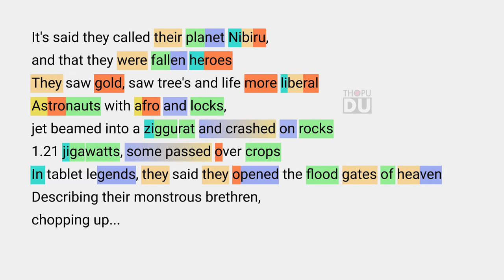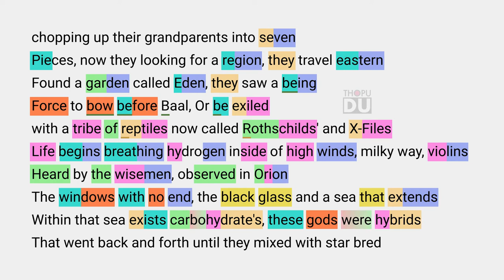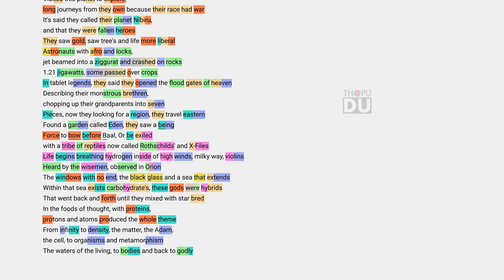Killah Priest | The Winged People | Rhyme Scheme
Hello people, I'm doing these videos out of interest and don't claim to own any content. I just do breakdowns.

Song: The Winged People
Artist: Killah Priest
Album: The Psychic World of Walter Reed Artist's

They were here before Adam, descendants of Anu Took on mortal fashion, built themselves statues In the image of themselves to worship themselves Built towers to themselves to remind them of when they fell They came from a station in space, an angelical race Giant in stature, helmets and capes That they wore, visiting this planet to explore Long journey from their own because their race had war It's said they called their planet Nibiru and that they were fallen heroes They saw gold, saw trees and life more liberal Astronauts with afros and locks Jet beaming into a ziggurat, they crashed on rocks 1.21 gigawatt, some passed over crops In the tablets of legend, they said they opened the floodgates of heaven Describing ten monstrous brethren Chopping up their grandparents into seven pieces Now they're looking for a region, they traveled eastern Found a garden called Eden, they saw a being Forced to bow before Ba'al or be exiled with the tribe of reptiles Now called the Rothschilds and X-Files Life begins breathing hydrogen inside of high winds Milky Way violins heard by the wise men, observed in Orion The windows with no end, the black glass in the sea that extends Within that sea exists carbohydrates, these gods were hybrids That went back and forth 'till they mixed with star bread In the foods of thought with proteins Protons and Adams produced the whole gene To infinity to density to matter to atom to cells to organisms To metamorphism to waters of the living to bodies back to godly